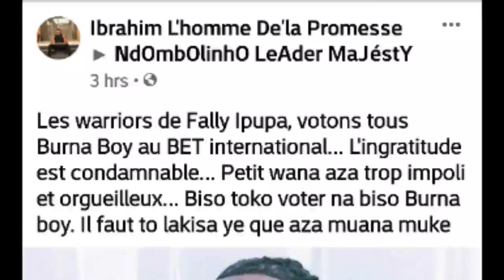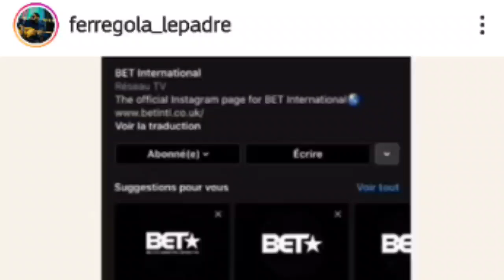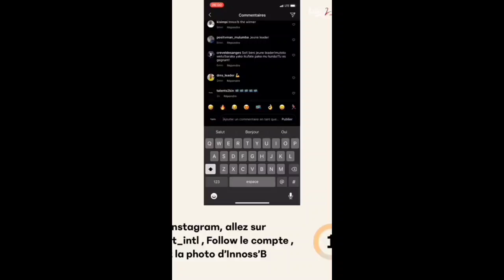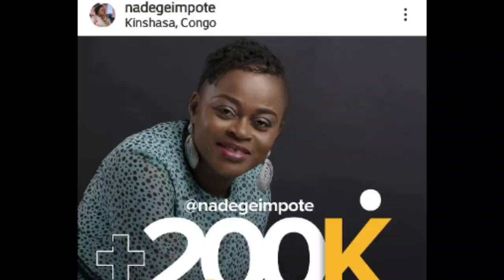Kake Innos B promet Ferre Gola na Celeo K ba ko accompagner ye Na BET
Ensemble nous pouvons faire mieux..unions fait la force